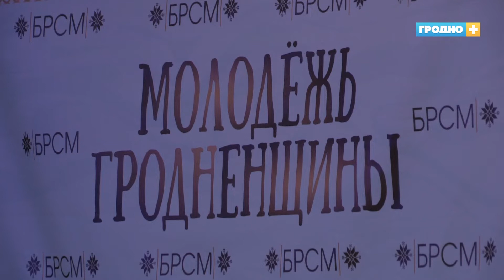Новым первым секретарем Гродненского областного комитета БРСМ стал Андрей Есин